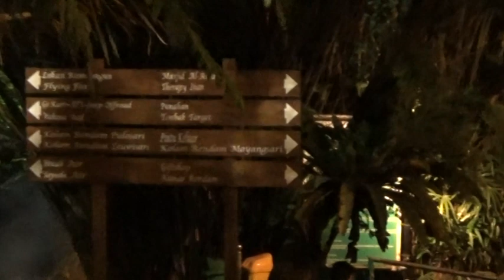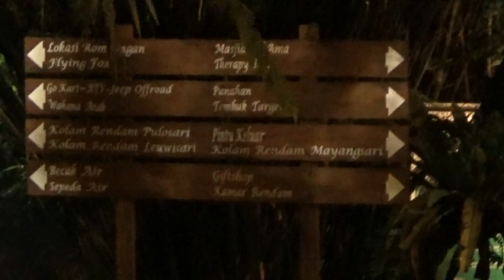STUDY TOURS SMPN.1.JUWANA PATI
TOURS SMPN.1.JUWANA PATI